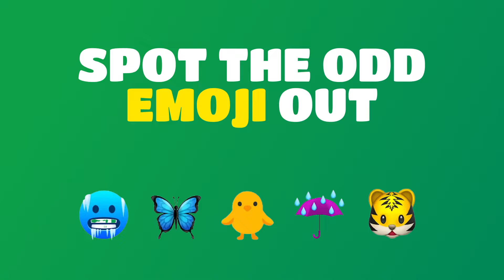Find the ODD One Out | Find The Odd Emoji Out | Emoji Quiz | Easy, Medium, Hard Level